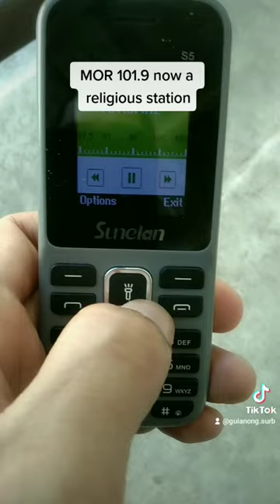101.9 FM Mega Manila Test Broadcast